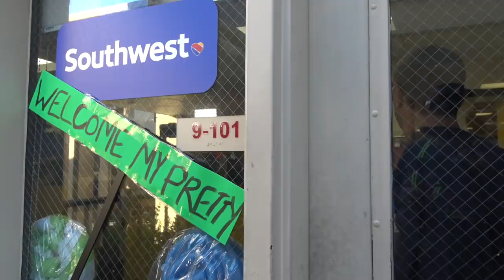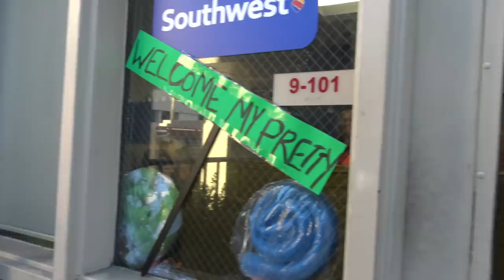Snowflakes Getting Triggered At The Airport Trying To Jam Me Up For Filming-1st Amendment Audit